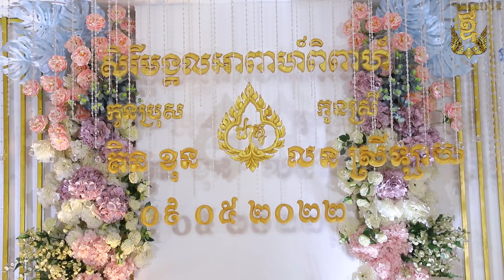ឡាវពាក់ជញ្ជៀន នឹង បទ សំពោងសក់ធំ ពីរោះៗណាស់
សូមស្វាគមន៍ មកកាន់ឆាណែលរបស់ខ្ញុំ។ ឆាណែលនេះគឺធ្វើអំពីចម្រៀង បុរាណ សម័យ ការលេងឧបករណ៍តន្ត្រី បុរាណ និង សម័យ ។ បើបងប្អូនពេញចិត្ត ចុចឡាច ស៊ែ និងខមមិននៅខាងក្រោម។ សូមអរគុណ។